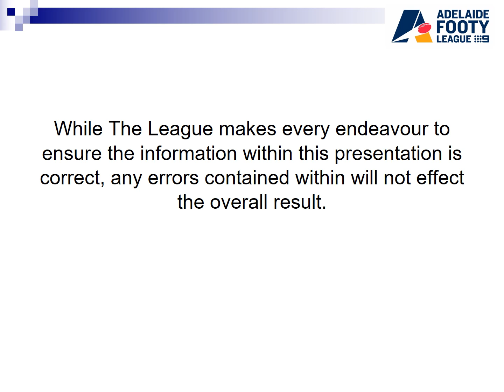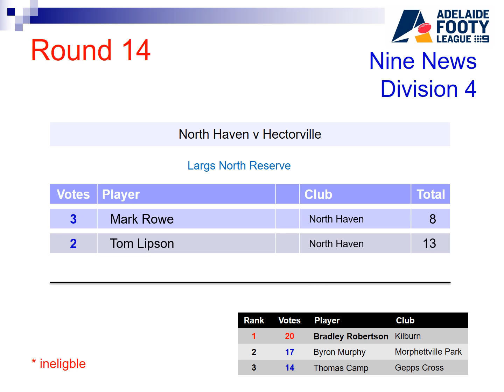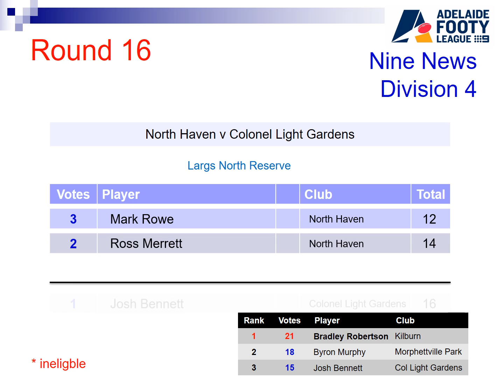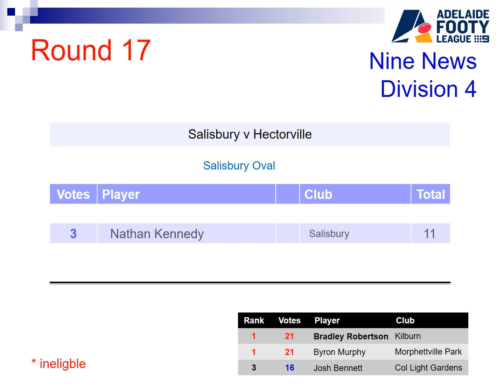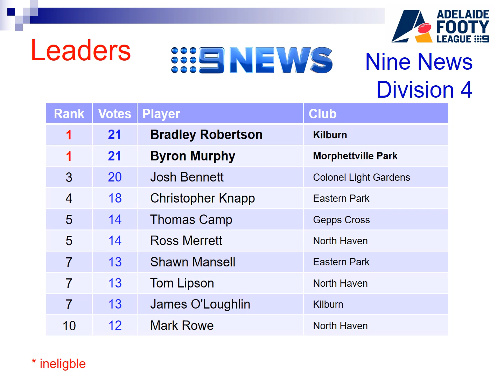2017 Adelaide Footy Medal Count Division 4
2017 Adelaide Footy Medal Count Division 4